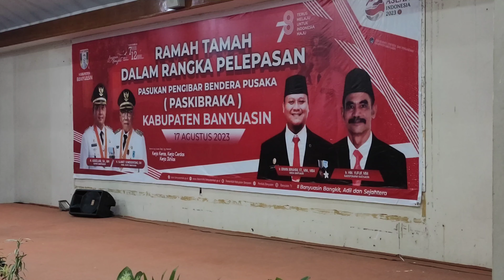Malam ramah-tamah dan penutupan Paskibraka Kab.Banyuasin